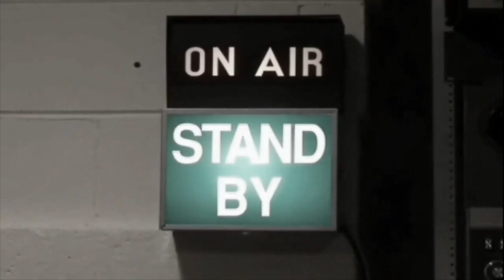War of the Worlds Documentary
The War of the Worlds legacy